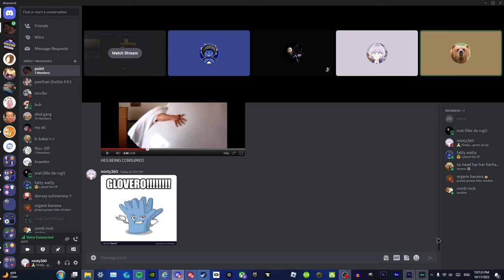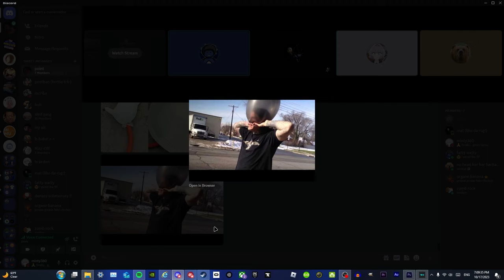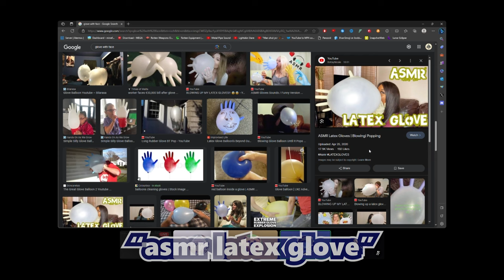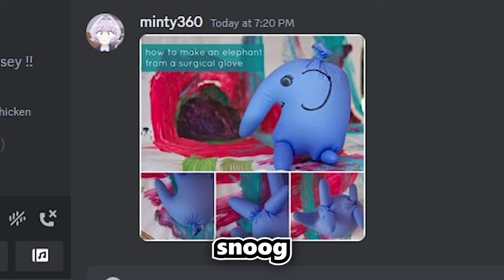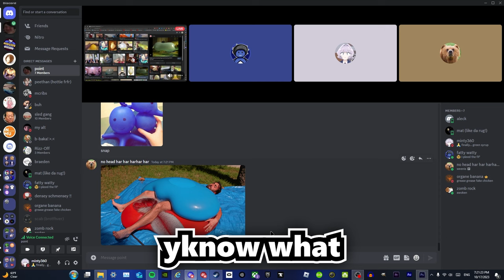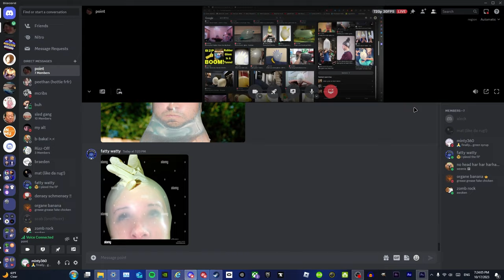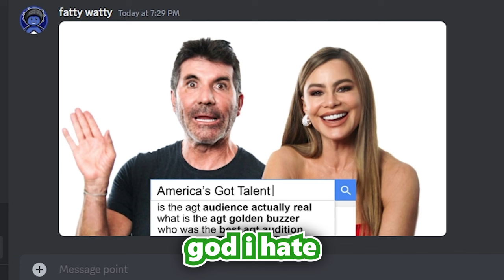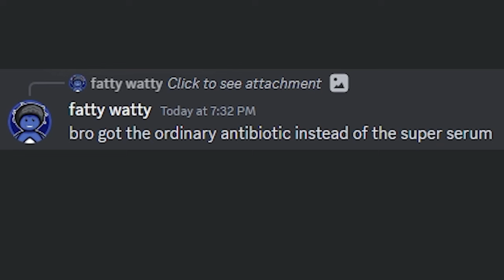Weird Photos of Balloons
these images made me goon everywhere

if ya wanna collab, hmu on discord @minty360 (or @minty360_ on twitter)

video edited by: minty360
tags: discord funny moments cursed unholy out of pocket balloons

_*cough cough* JJJreact *cough cough*_